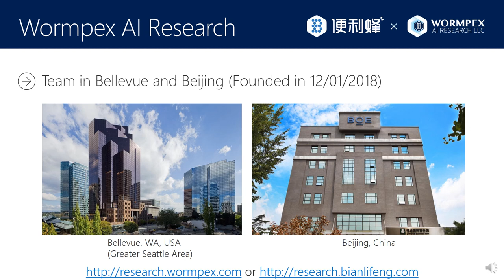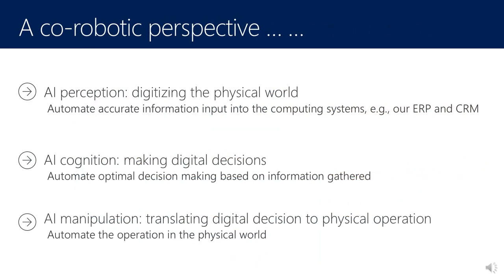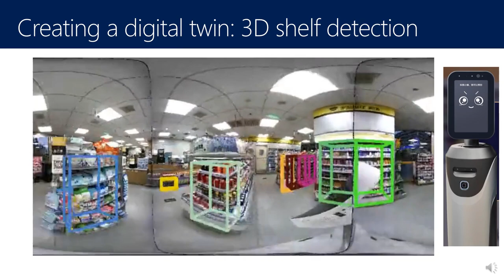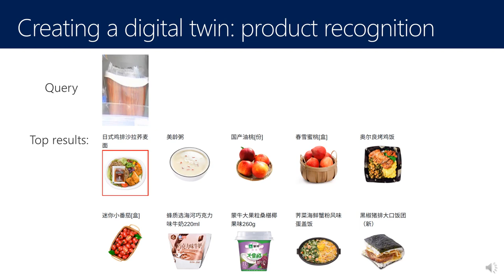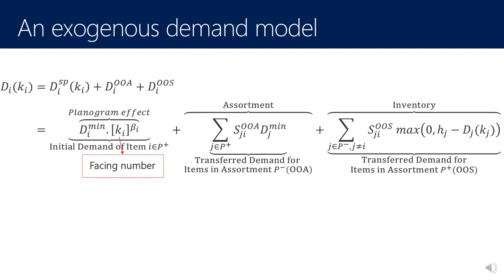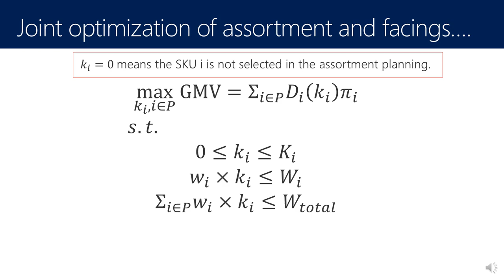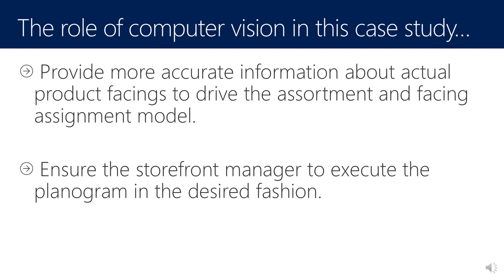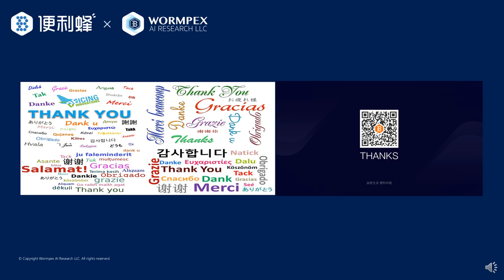OmniCV Workshop 2020 Keynote: Gang Hua (Wormpex AI)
Although e-commerce accounts for more and more of total retail sales over the past decades, right before the COVID-19, traditional brick-and-mortar stores still account for over 80% of total sales. Certain categories of retail, like convenience stores, still offer a unique value that online retailers can't compete with: the ability to quickly and easily walk in and out of in just a few minutes. I will present a perspective of convenience stores that leverage the power of artificial intelligence to make operations more profitable. Centrally, the idea is to change operations decisions from human ones to fully digital, data-driven AI.

To achieve this, the first step is to transfer real-world physical information from the brick-and-mortar stores into the digital space, where computer vision, empowered with 360 cameras, will play a central role. Then, we can build and apply mathematical models to make optimized operation decisions. Next, we must relay these decisions to be executed in the physical store, where computer vision plays a second important role to ensure the execution changes in the physical stores to match what we configure them to be in the digital space.

These three steps comprise a co-robotic or a cyber-physical system. Hence, we can view AI-empowered large scale convenience stores as gigantic distributed co-robotic or cyber-physical systems. I will elaborate on this by sharing the results and insights obtained from several R&D projects at Wormpex AI Research for Bianlifeng, a new and fast-growing convenience store chain based in China.